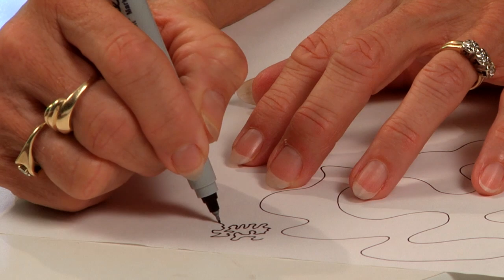How To Use the Stippling Stitch for Free-Motion Quilting | Wendy Butler Berns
to read more about Machine Quilting: Free-Motion and More with Wendy Butler Berns!

Follow Craftsy Around the Web!

About Machine Quilting: Free-Motion & More:

Machine Quilting: Free-Motion & More is a 10-lesson online class that will teach you to assemble, bind and quilt your handmade designs. Learn free-motion techniques that will evolve as you build your skills, first with pencil and paper, then with thread and sewing machine. Along the way, Wendy shares dozens of practical quilting skills and troubleshooting tips you can use in any quilting project.

About Wendy Butler Berns:

Wendy Butler Berns' original art quilts are noted for their bold use of color, unusual fabrics and unconventional techniques. Her work has appeared at regional, national and international juried shows, including the International Quilt Show in Houston and the American Quilter's Society show in Paducah, Ky. She received the Jewel Pearce Patterson scholarship for quilting teachers in 2009, and her articles have appeared in Quilting Arts, Quilters Newsletter and other publications. She teaches and lectures about the art of quilting at conferences, guilds and retreats across the country.